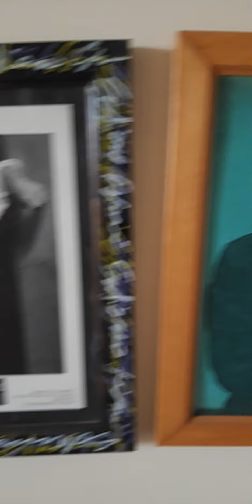johnny skhiavo e i suoi quadri